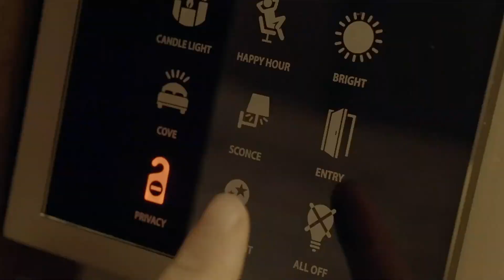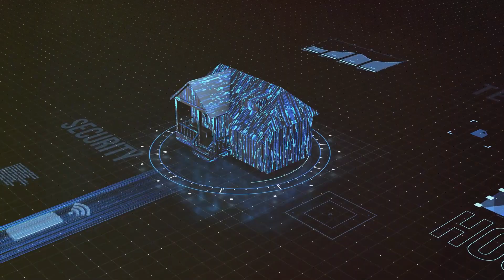Facing the Monstrous Future of AI: We Can't Escape!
Explore the chilling dangers of AI, from autonomous weapons to job loss and privacy invasion. Join us to confront these fears and uncover the shocking truth about the world ahead.